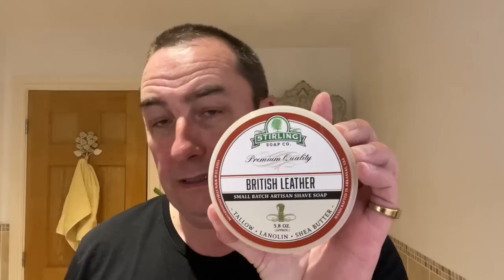Merkur Progress Adjustable Razor | Stirling British Leather Shaving Soap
Welcome to the Sunday shave
Products used are listed below:

Merkur Progress DE Razor
Gillette Nacet DE Blade (2nd use)
Captain's Choice Bowl
DSCosmetic Barber Pole Synthetic Brush
Stirling British Leather Shaving Soap
Humphrey's Witch Hazel (Sandalwood)
Stirling British Leather Aftershave
Gabri Afershave Cologne cream